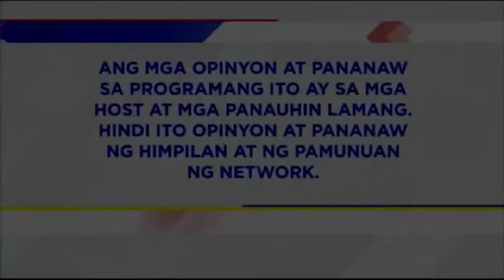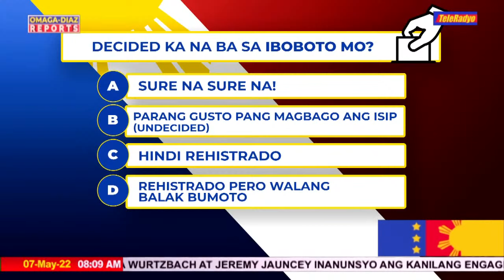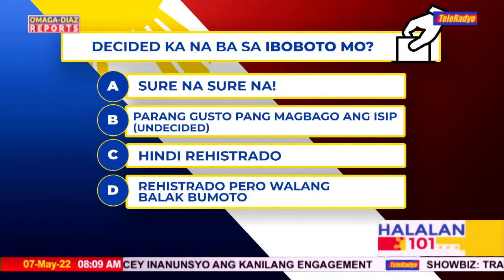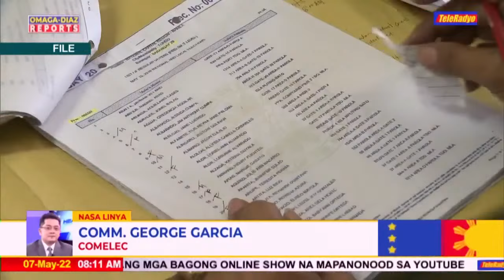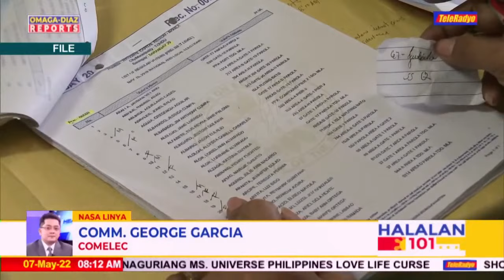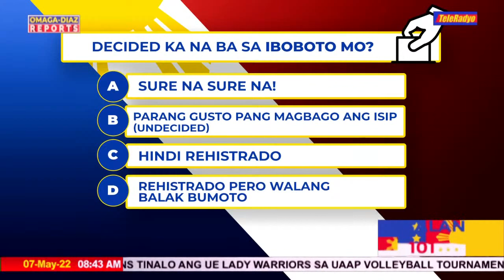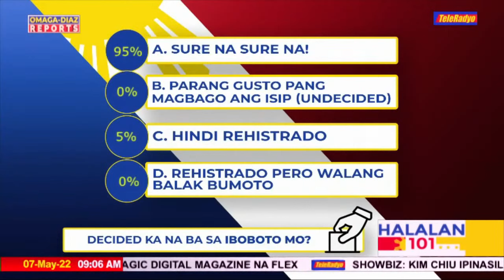Omaga Diaz Report | TeleRadyo (7 May 2022)